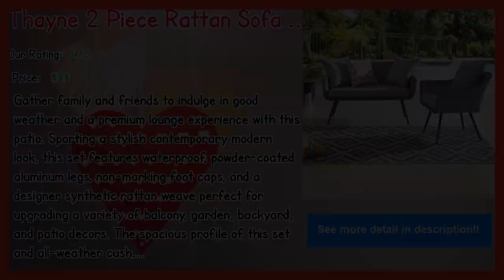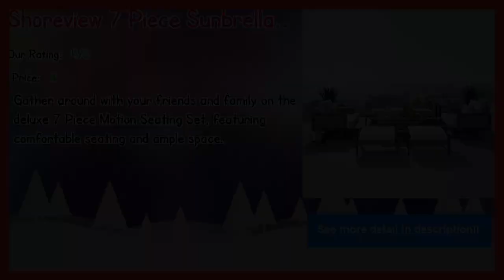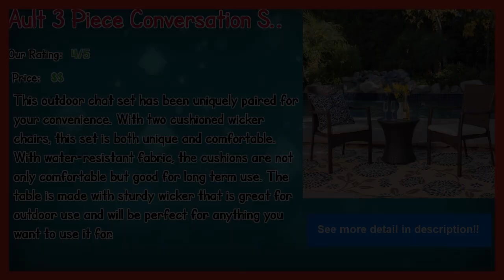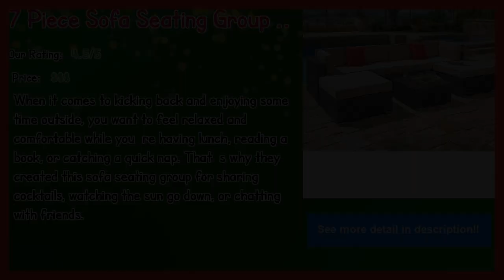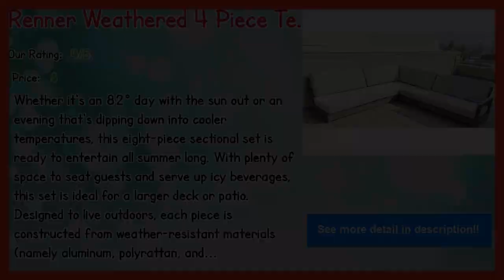Best 10 Patio Conversation Sets Toronto Reviews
Our complete review, including our selection for the year's best Patio Conversation Sets Toronto, is exclusively available on Spyer Home Decor.